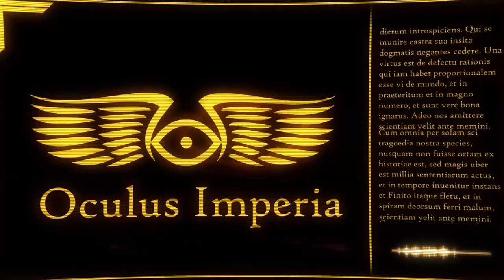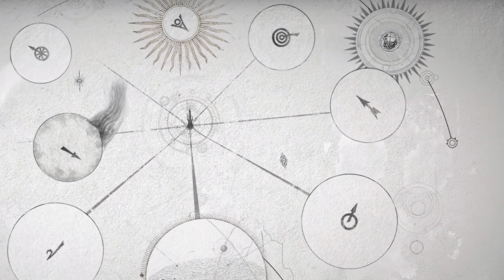The Age of Myth Part 1: On the Origins of the Mortal Realms (Warhammer Fantasy & Age of Sigmar Lore)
Being the private chronicles of the Oculus, upon the subject of his dreams and visions of the Age of the God-King Sigmar, and musing upon their meaning.

(Yes. This is happening. It's new. It's different. Oculus Imperia will still be a 30k/40k lore channel, but I've been itching to cover the Age of Sigmar lore for a long time, so here's the first little step upon that road. I hope you all enjoy it. I know I have!)